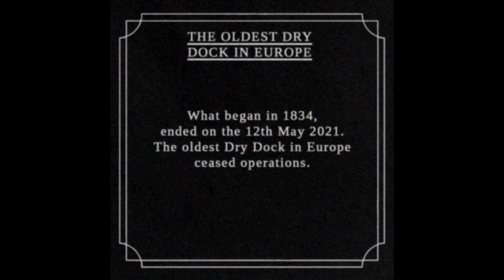Mildred Maude - Trevena (Official Video)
The video for ‘Trevena’ by Mildred Maude.

Written by Mildred Maude
Produced by Mildred Maude with Tom Joyce and Seamus Constance
Recorded at Sawmills Studio and in Matt’s bathroom
Mixed by Seamus Constance
Mastered by Simon Scott at SPS Mastering